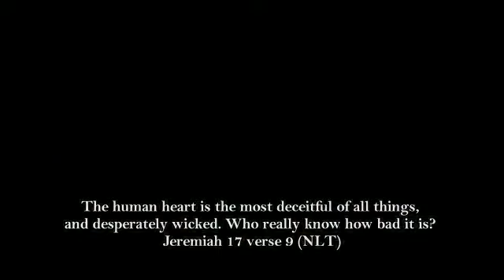WICKED HEARTS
Serious fight over the Pastor after the death of his wife.